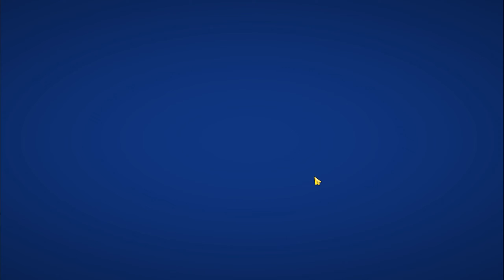โอ้อนิจจา วันนี้ข้าจะได้ซดแกงอีกแล้วใช่มั้ย? | Cookie Run ชาเลนจ์สุ่ม # 24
ขอขอบคุณทุกๆท่านที่รับชม อยากเป็นกำลังใจให้ผม อย่าลืม กดไลค์ กดซับ กดแชร์ ทิ้งคอมเม้นท์ไว้ด้วยก็ดีนะจ้ะ
LINE ID หลัก : phurin.ph
LINE ID รอง : doublebeet